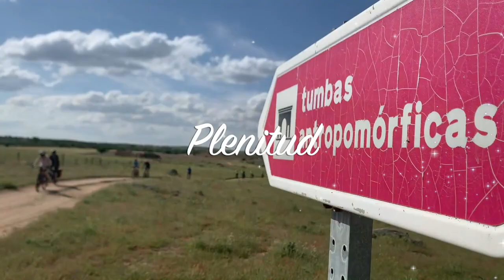Que sientes tu , al viajar en Bicicleta ?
Al terminar este viaje el latir del corazón  es tan intenso que necesito expresarlo en palabras.
Me siento muy agradecido por estar ,por nuestras conversaciones, nuestra noche de Tarot mágica, vuestra empatía, liberándome  de todo temor y prejuicio , he desnudado mi alma y me he entregado al pedalear como caballo salvaje lo hace en las praderas de las montañas.
Mientras perdure el recuerdo seguiremos juntos.
Este viaje solo ha empezado.